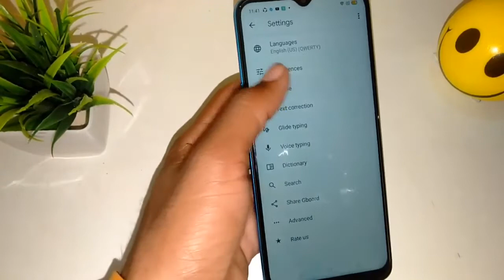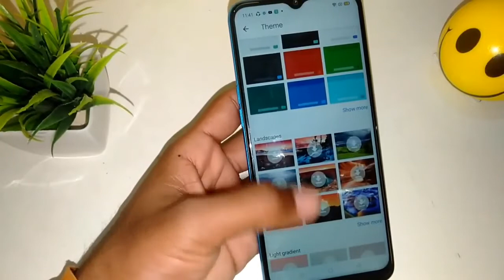Realme c11 2021, c3, c2 Keyboard theme change keyboard wallpaper change kaise karen 1